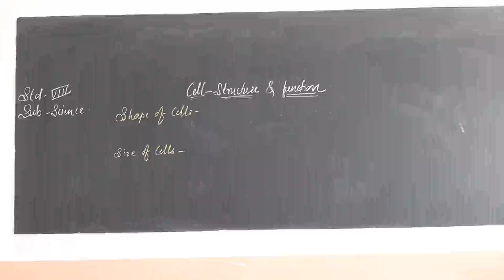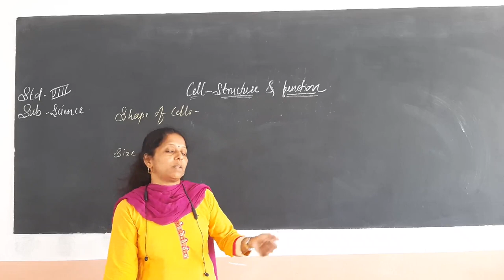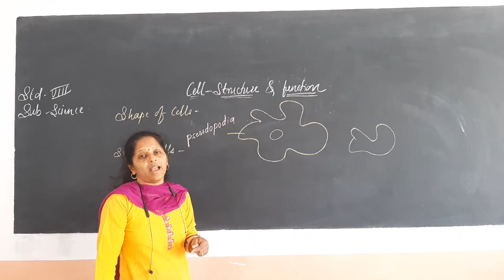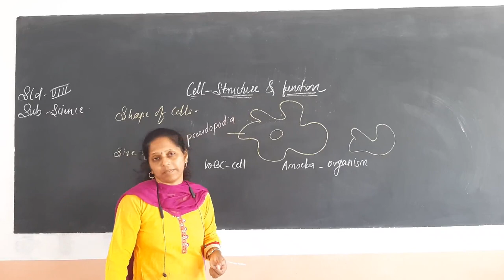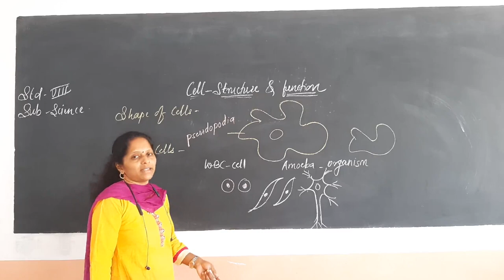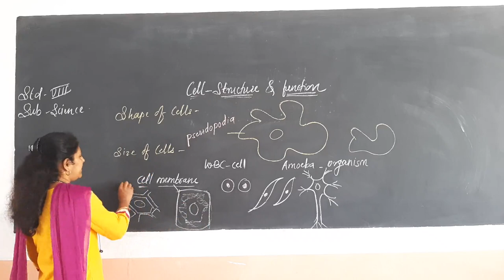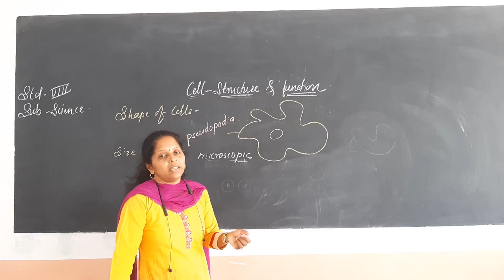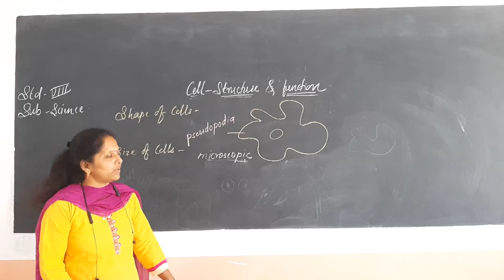Science: Cells Structure & Functions. Session IV (By Smt S. K.Patil)